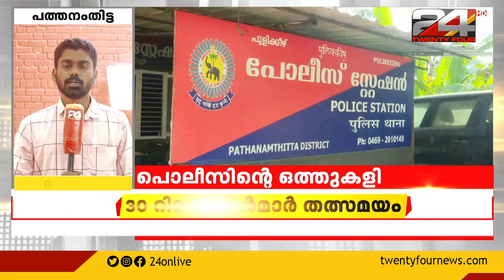മദ്യപിച്ച് വാഹനം ഓടിച്ച് അപകടമുണ്ടാക്കിയ എസ് ഐയെ കേസിൽനിന്ന് രക്ഷപെടുത്തൻ നീക്കം